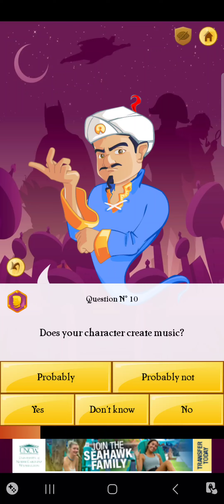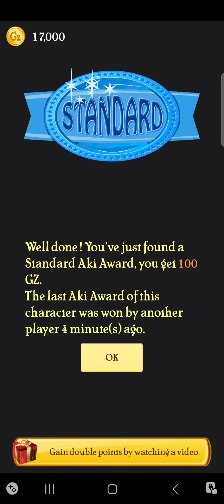Akinator Episode 1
This is the first of a few vids that I will upload on this channel about Akinator